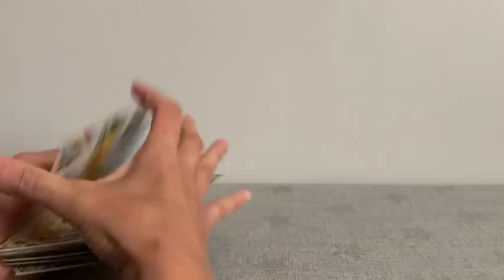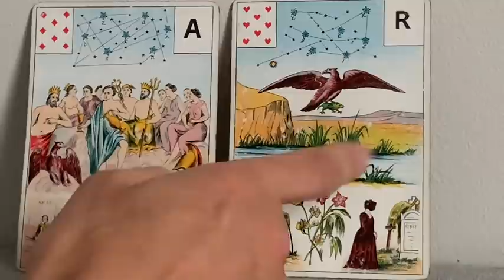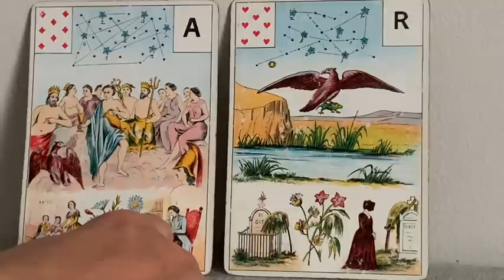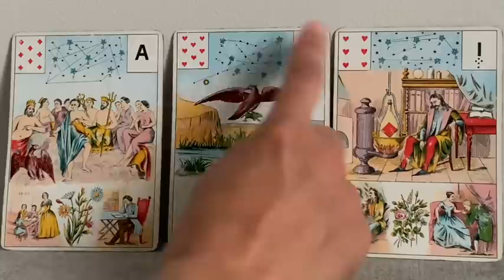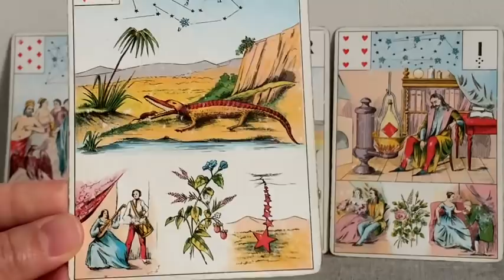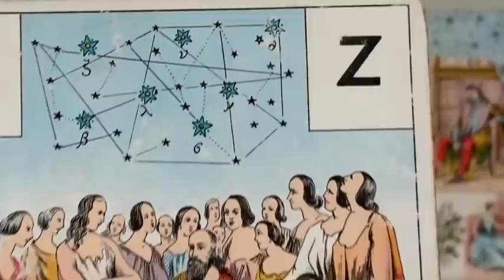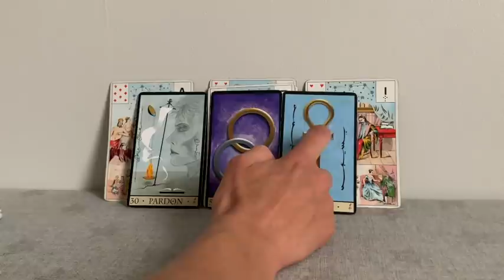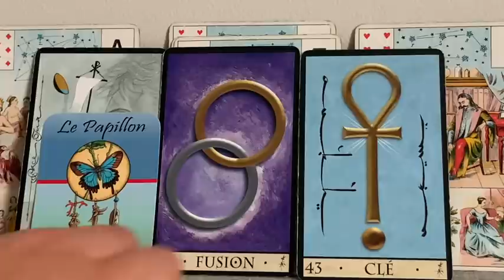SACRÉ FÉMININ GUIDANCE FIN 2020 - DÉBUT 2021: nouveau voyage, joie secrète, un voeux cher...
Le changement dans lequel l'Humanité et la Planète sont entrées, demande à la femme de prendre sa place, d'accueillir son féminin et son masculin sacré en elle. Et l'homme aussi!😊

Je suis Carole, cartomancienne passionnée et initiée jeune, professeur de yoga, coach de vie  formée par Gille Guyon Co-Créateur de L'école de Coaching et Intuition, Lunion Formation.

Je suis sur un parcours de flammes jumelles, en tout cas c'est ce que j'ai ressenti jusque là !

Et c'est cette expérience profonde, ses prises de consciences, ses déclics que je souhaite partager avec toi à travers les guidances que je te propose.